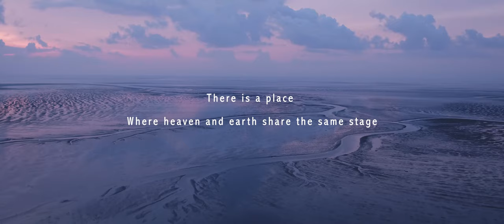Welcome to the Wadden Sea World Heritage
There is a place where heaven and earth share the same stage.

The Wadden Sea is the largest tidal flats system in the world, where natural processes proceed largely undisturbed. It extends along the coasts of Denmark, Germany and the Netherlands.

For its globally unique geological and ecological values the Wadden Sea is listed by UNESCO as World Heritage. Nowhere else in the world is there such a dynamic landscape with a multitude of habitats, shaped by wind and tides. Global biodiversity is reliant on the Wadden Sea.

In the framework of the Trilateral Wadden Sea Cooperation, Denmark, Germany and the Netherlands take on the responsibility of preserving this irreplaceable ecosystem for the benefit of present and future generations.